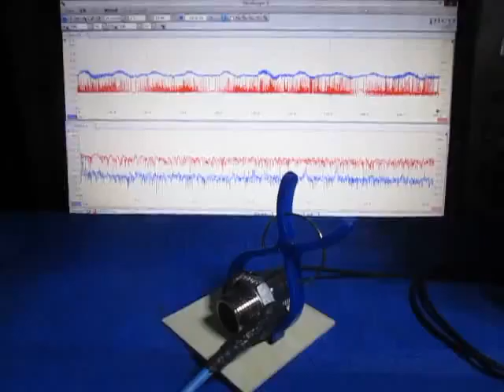超音波プローブの超音波発振制御実験 （超音波システム研究所 ultrasonic-labo）